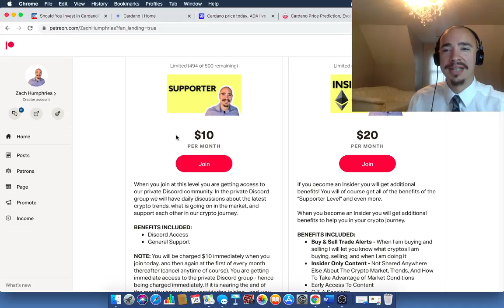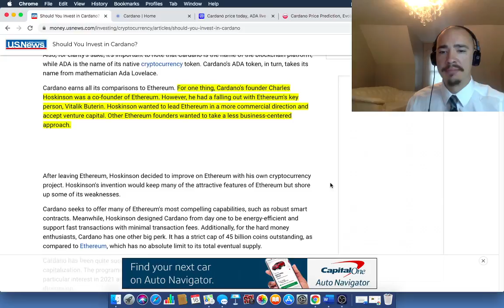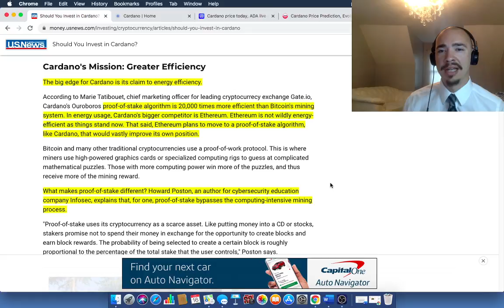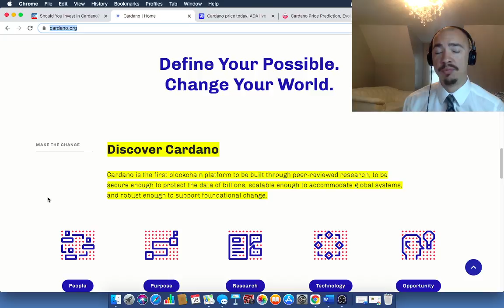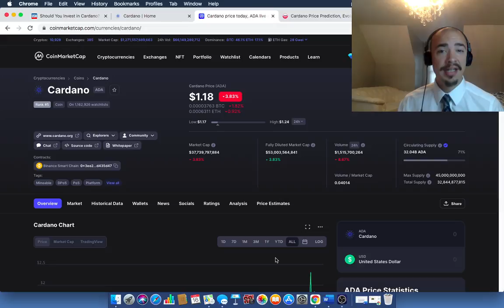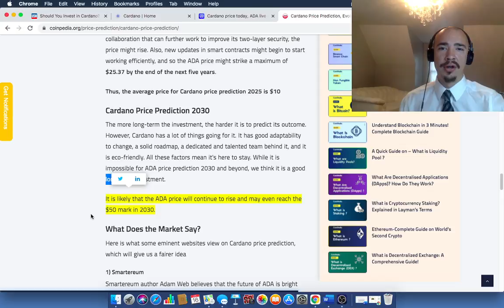10,000 CARDANO COULD MAKE FUTURE MILLIONAIRES. (ADA FUTURE PRICE PREDICTION)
ADA FUTURE PRICE PREDICTION: CARDANO. Cardano will make you a millionaire in the future when ADA reaches $100 per token. I am holding Cardano for the longterm and I think ADA will hit $100 someday. Cardano will be a big player in smart contracts.